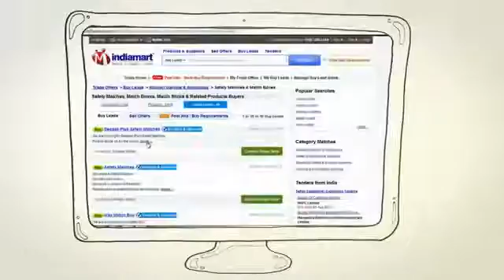INDIA MART - ONLINE B2B PORTAL